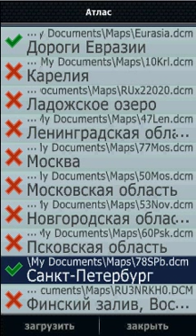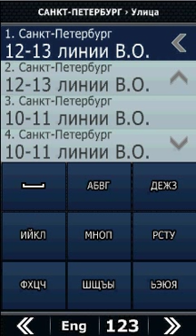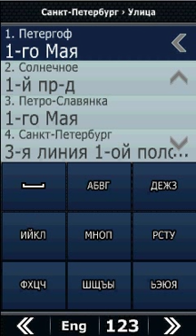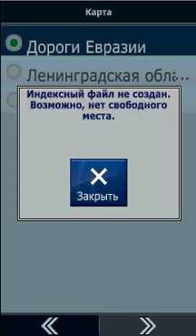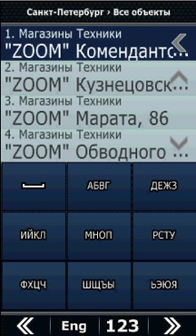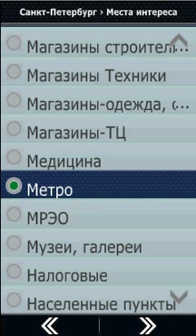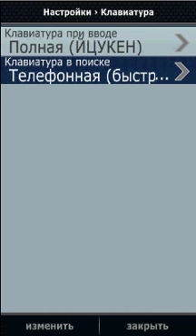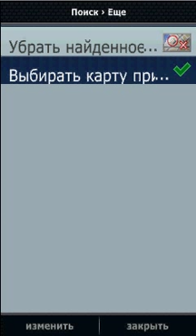Поиск в City Guide 3.8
Инструкция по использованию поиска в навигационной программе CityGuide